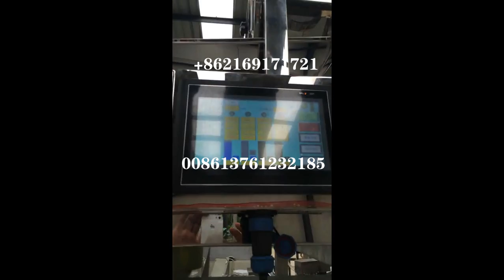4 heads weigher+yb300k packing machine for rice